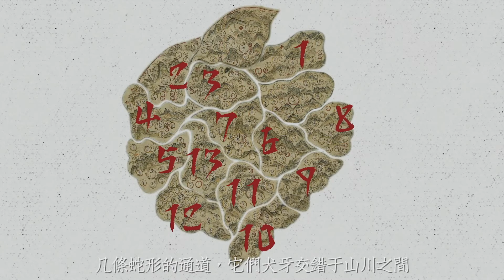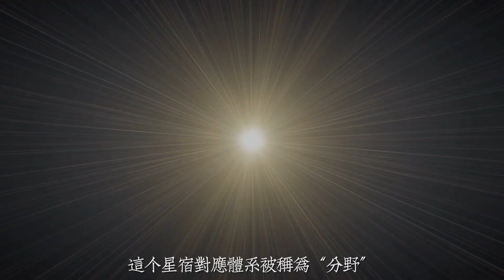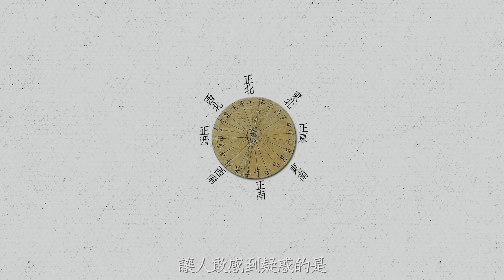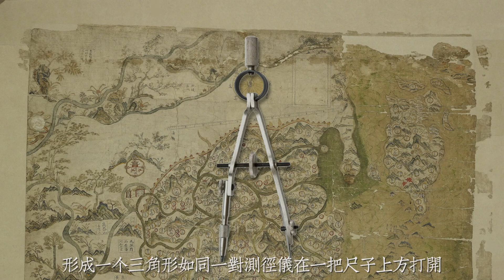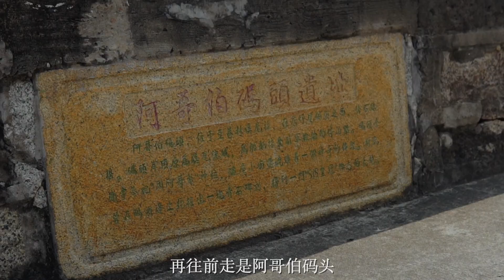從海上向沿海眺望，一份從海洋而來的故事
社恐地图爱好者